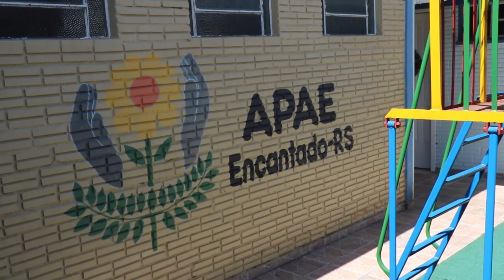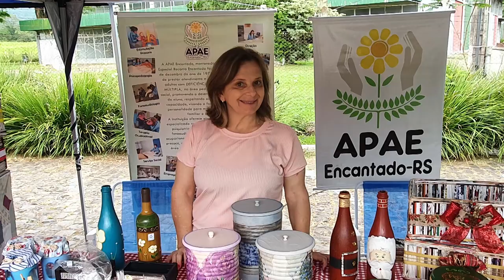Emater/RS e APAE de Encantado promovem a inclusão social de pessoas com deficiência - RGRural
PROMOVER A CIDADANIA E A INCLUSÃO SOCIAL DE PESSOAS COM DEFICIÊNCIA É O OBJETIVO DE UM PROJETO QUE A EMATER/RS-ASCAR DESENVOLVE EM PARCERIA COM A APAE DE ENCANTADO E QUE É COMPOSTO POR UMA SÉRIE DE AÇÕES.

Programa #1200 TV122021 #1209